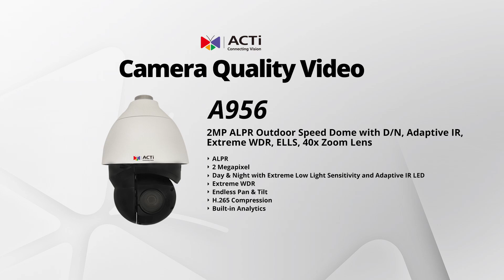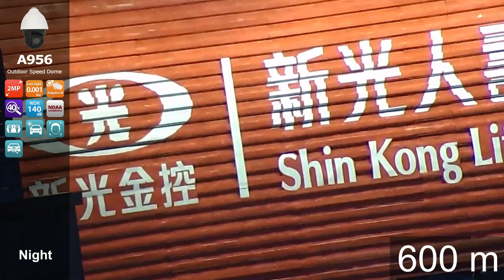A956 Image Quality Video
Video Image Quality of A956